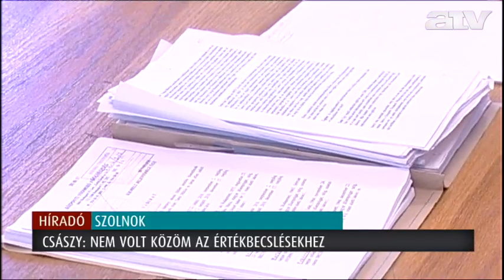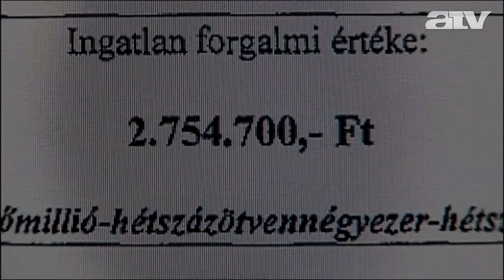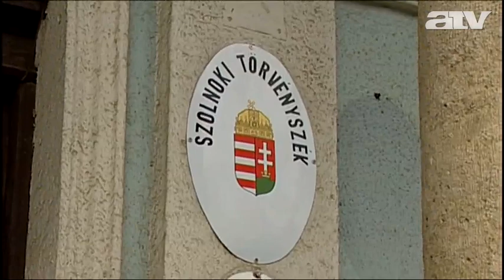Sukoró-ügy: Császy is tagadta bűnösségét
Tagadta bűnösségét Császy Zsolt, a sukorói telekcsere-szerződés ügyében indult büntetőper másodrendű vádlottja hétfőn, a Szolnoki Törvényszéken tett vallomásában, és bejelentette, hogy az ügyészség kérdéseire nem kíván válaszolni.

 A legfrissebb hírekért, videókért, cikkekért látogasson el az atv.hu oldalára, illetve csatlakozzon hozzánk a Facebook-on és Twitteren.